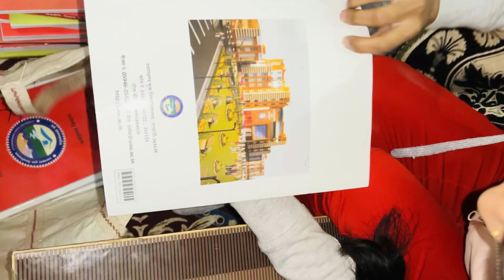Aaj college bhi jana pad gya apne 😄😊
Soooo Wassup Guy`s

Lot`s of love💝God bless you